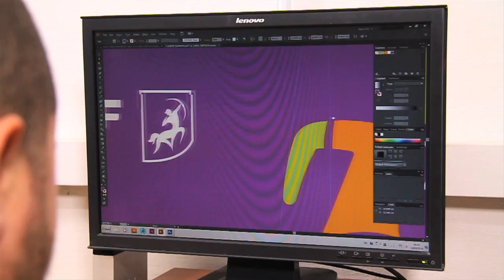UV Print Malta Malti 88sec